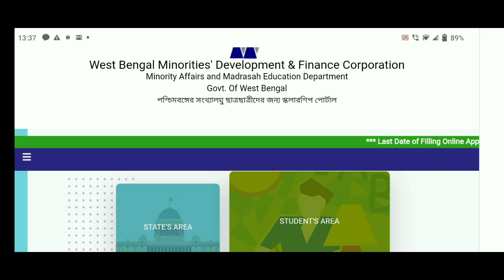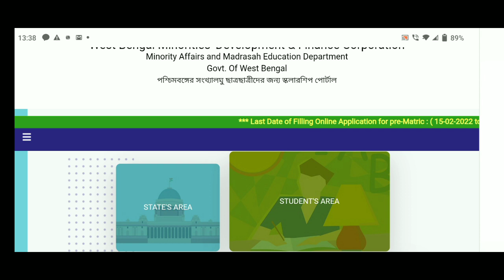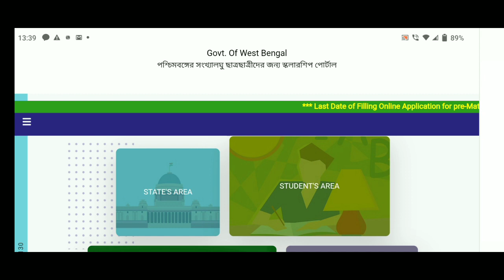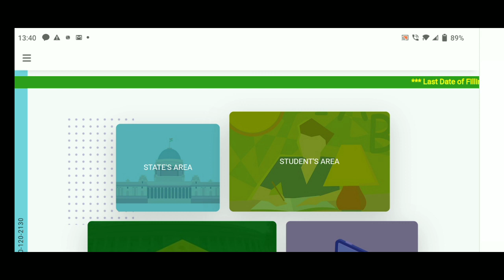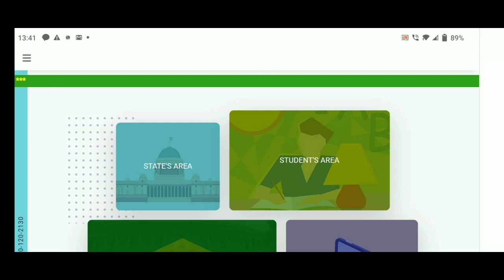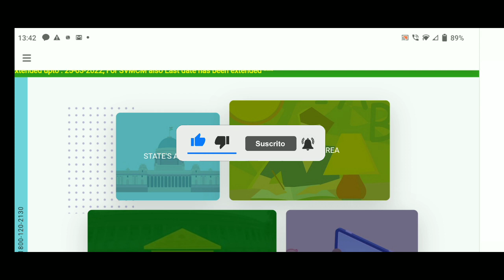Aikyashree scholarship 2021-22 bank validation , Invalid:...? /state level pending.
Aikyashree scholarship state level pending problem
Aikyashree scholarship awaiting for lot generation
post matric lot generation latest updates
Aikyashree scholarship bank validation invalid
bank validation invalid: too many marks error
Aikyashree scholarship 2021
Wbmdfc scholarship
scholarship news
today scholarship update
Aikyashree scholarship
Aikyashree
Aikyashree scholarship payment date
E-Info